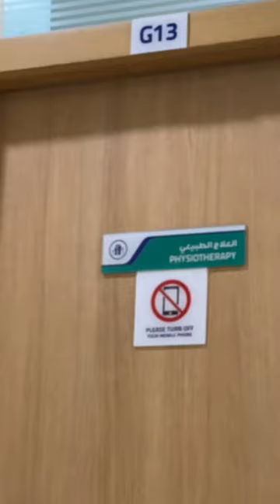Tough times make us stronger 💪🏼Fitness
Tough times make us stronger 💪🏼